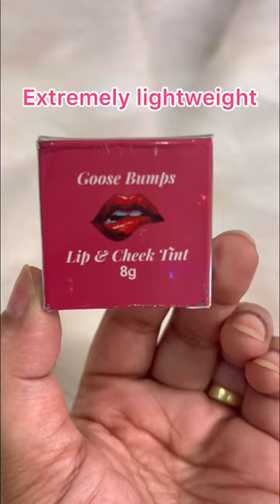Recode Studios Affordable Lip & Cheek Tint - Goose Bumps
The products I’ve used are from recode.
1. Recode Lip & Cheek Tint- Goose Bumps - 8 gms
2. Black kohl Kajal pencil -  All That She Wants Eye Pencil 1.20 gms